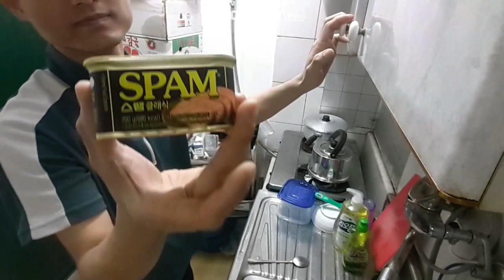묵은지 존맛 😋 (252회)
혼자 사는 남자의 대충 끓인 묵은지 요리 스팸하나 넣었을 뿐인데...
와~ 진짜 미쳤다~
이런 맛~ 너무 좋아~